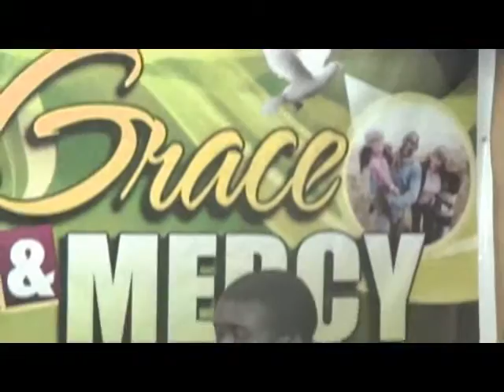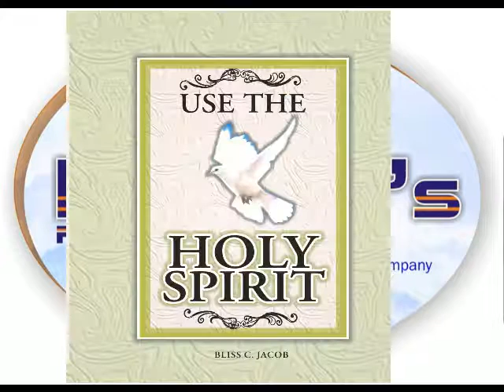Divine Revelation of Why Women go naked: By Evang Godwin U. Jacob +234 8038425610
Divine Revelation of Why Women Go Naked and the Pure White Garment of the Saints Spotted. Is an Account of  Supernatural Revelation of: Fashion and Cosmetic World, Beauty Pageant Miss World, Illuminati, Baphomet, Jezebel, Revealed.Forgiveness Assured for all confessed sins by Christ Jesus